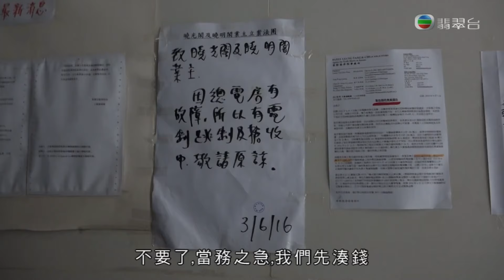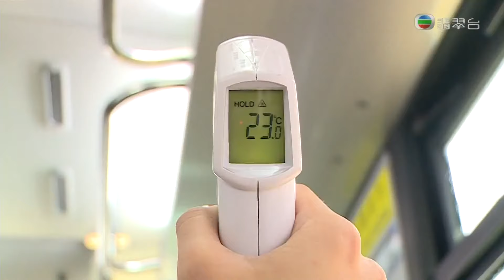東張西望｜劉德華穿70磅防爆衣｜張繼聰到現場偷師｜冷氣電車吸引市民影相留念｜李潤庭 陳庭欣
位於秀茂坪曉光街的私人樓宇電錶房日前發生火警，事故中無人受傷，涉事兩座大廈卻要面臨停水、停電數天，逾500戶居民及兩間安老院受到影響。適逢近日氣溫上升，一眾居民可有對策？記者採訪業主大會，了解事件的最新發展。

「天王」劉德華最近亦接受過一項「高溫考驗」，事源他要在新片內飾演一名拆彈專家，還於炎熱天氣下穿著厚厚的保護衣服。「劉天王」細說拍攝感受，亦會分享本月父親節的節目安排。